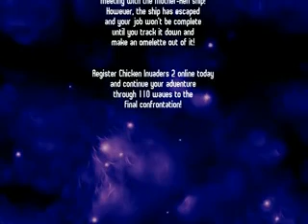Christmas game1 clip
قناه mb2  منوعات اخبار ترفيه  لو عجبك المحتوي اضغط علي زر الاشتراك  هنا